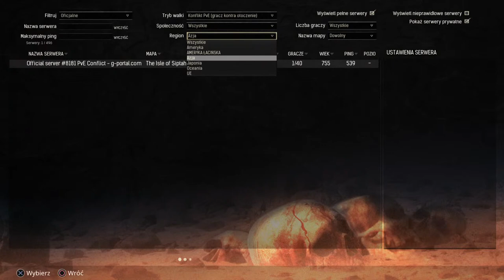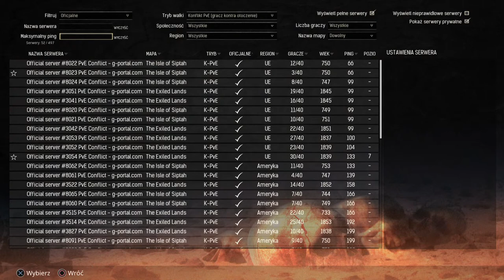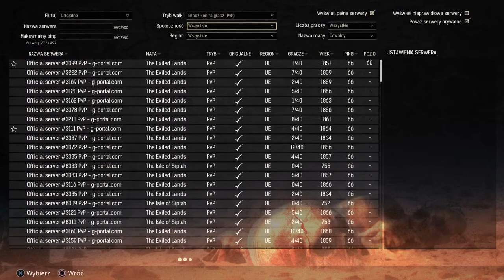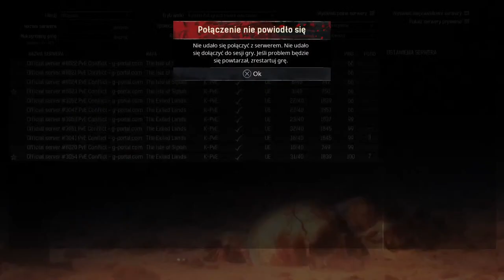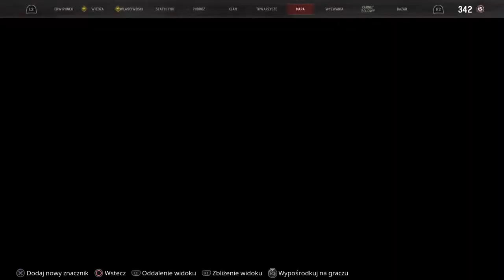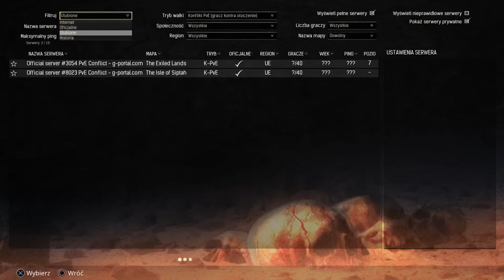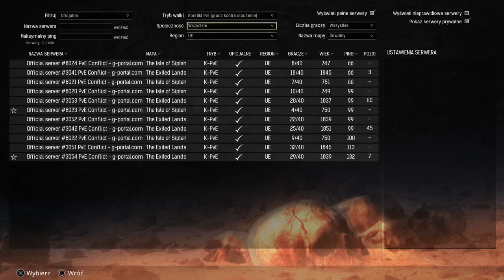Conan Exliles Age of War nr.1 PvE Konflikt 😝 🥲 😋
Conan Exliles